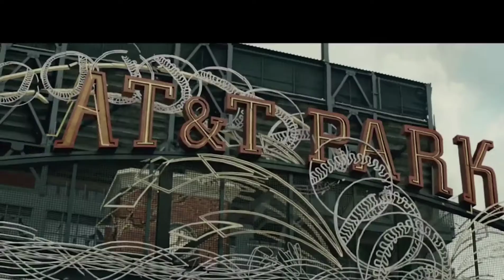MrBig Mr. Big - Wild World (MV)+THE BIG EARTHQUAKE Scene | SAN ANDREAS (2015) Movie Clip